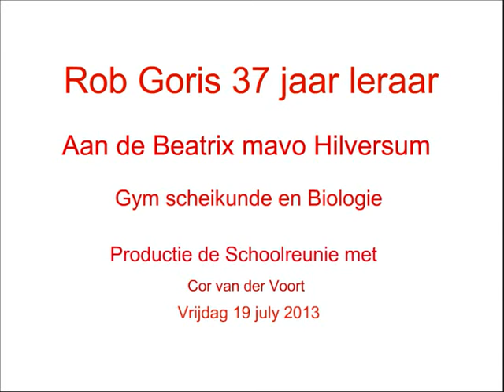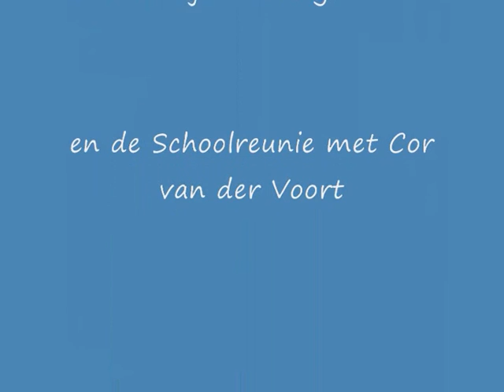Rob Goris Beatrix mavo Hilversum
De leraar met nog veel meer in zijn mars Rob Goris van de Beatrix mavo uit Hilversum.